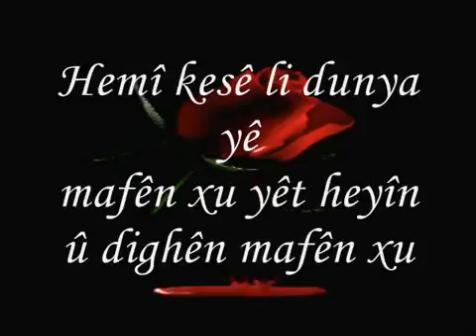Instagram mp4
Zedan.barwari